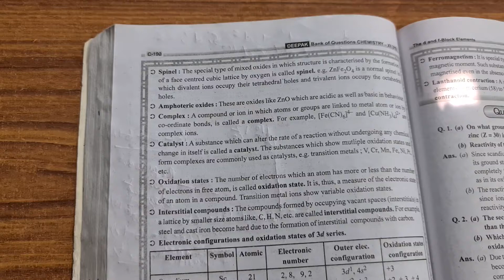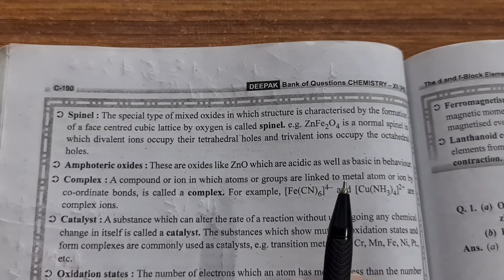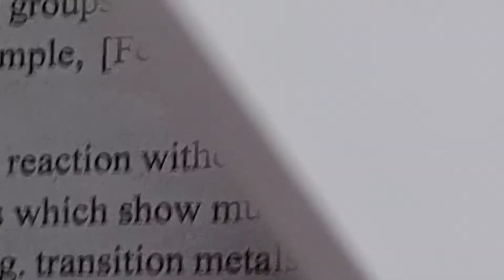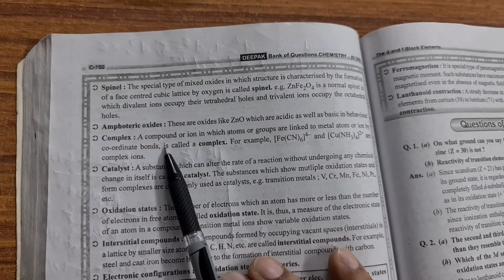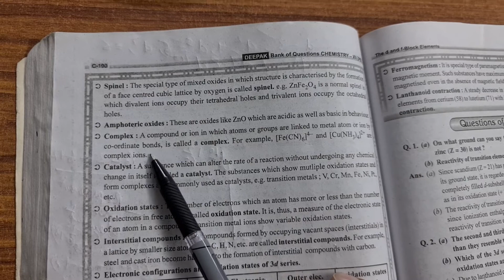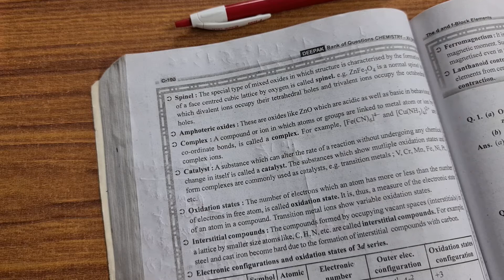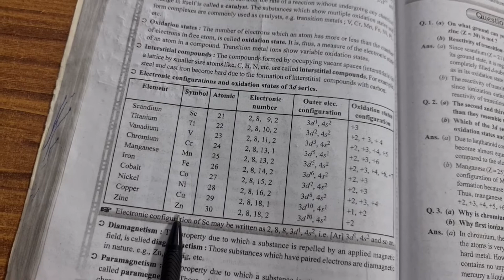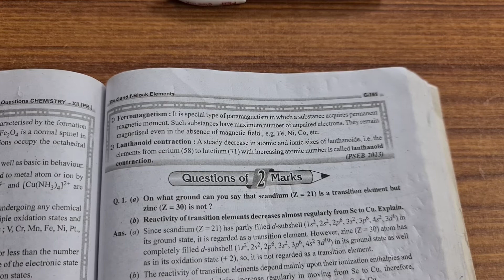Class 12 ,chapter 8 ,lecture 2 ,d and f block elements